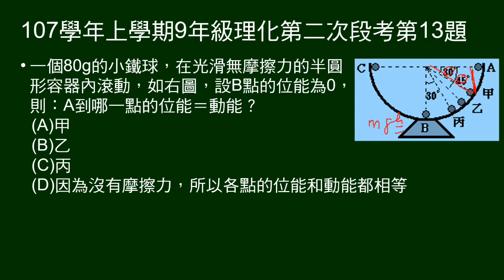107學年上9年級理化二段第13題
圖形為半圓形容器，小球給質量，最低點位能為0，問何處位能=動能。